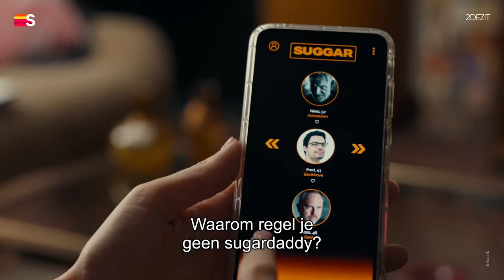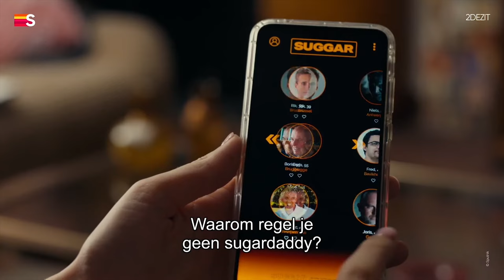2DEZIT gone Apathetic... (review)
In deze video reviewen wa 2DEZIT op een heel apathische manier .